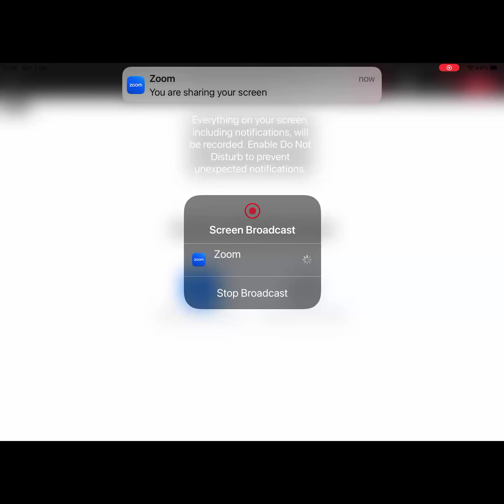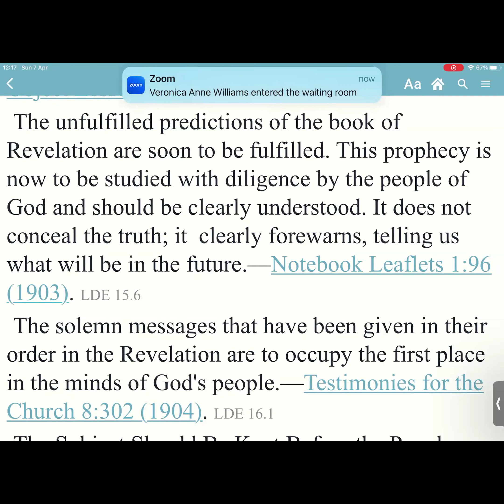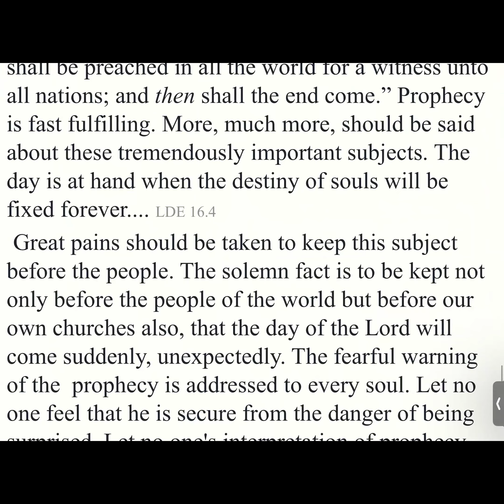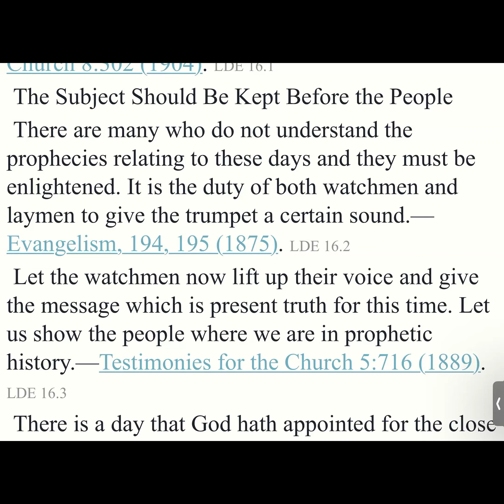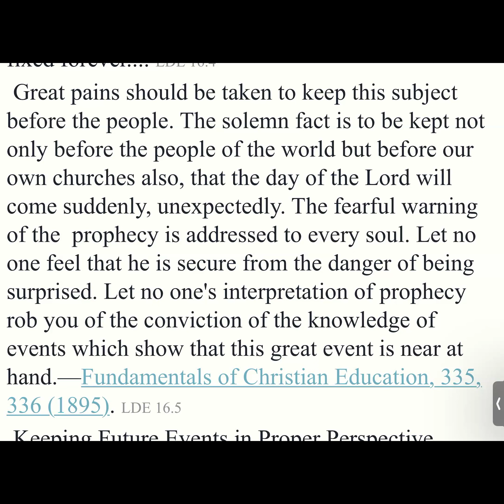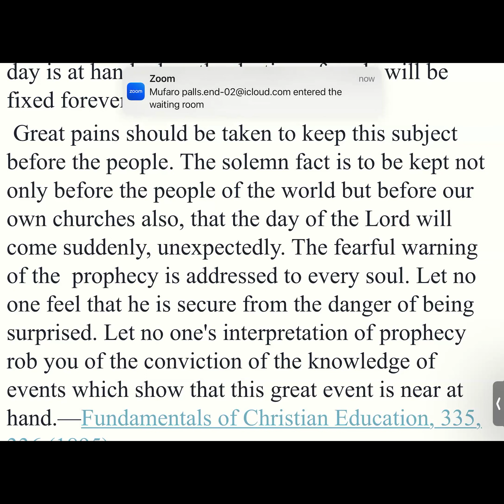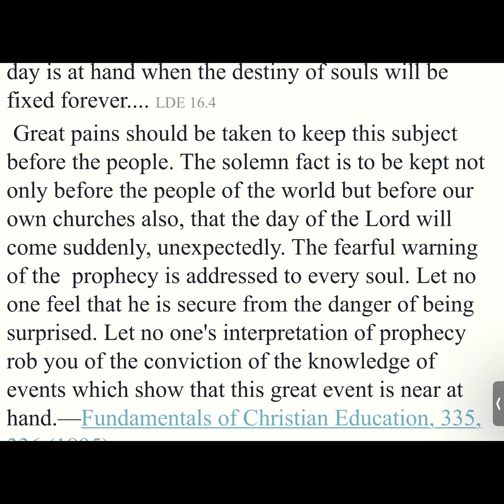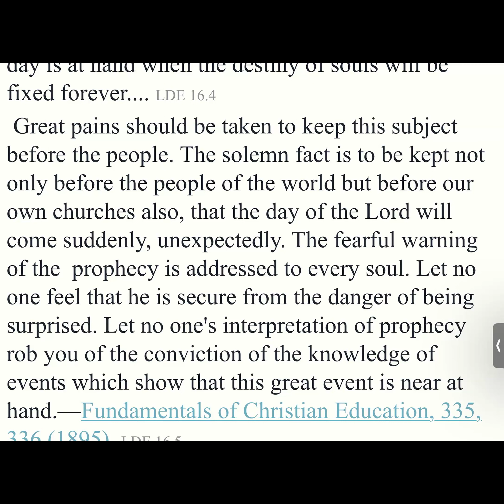Last Day Events. Ch 1 Part 4 Earths Last Crisis. Tuckley Twins